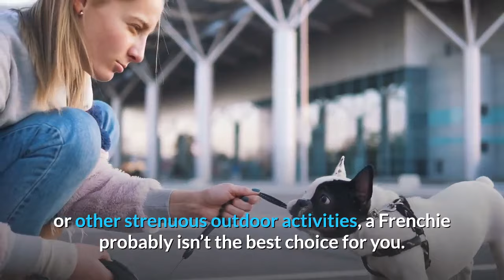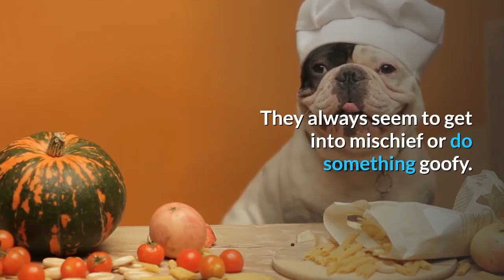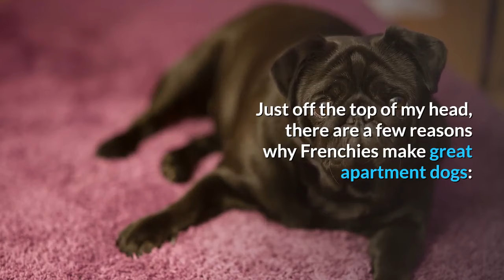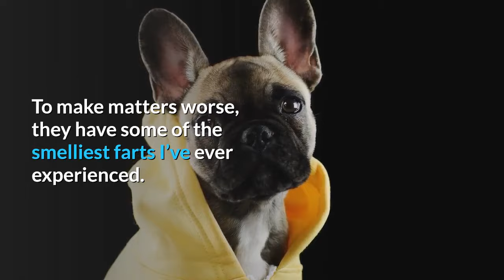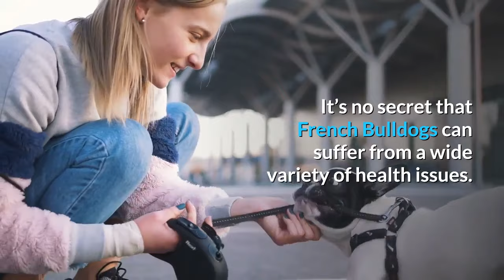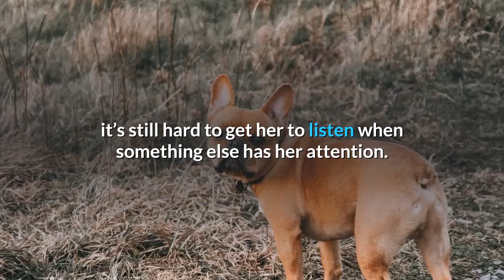French Bulldog Pros And Cons | The Good AND The Bad!!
This video is about French Bulldog Pro's And Cons, the good and the bad.

Are you trying to decide whether or not a French Bulldog is the right breed for you?

While I absolutely adore Frenchies more than anybody, they certainly aren’t perfect. I personally think the pros outweigh the cons, but I’m going to leave that up to you to decide!

Just remember that no breed is perfect and there are downsides to every breed, it’s just a matter of finding what’s right for you.